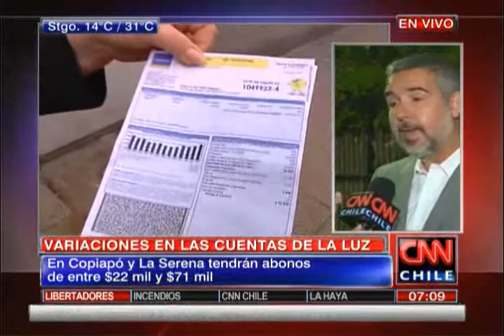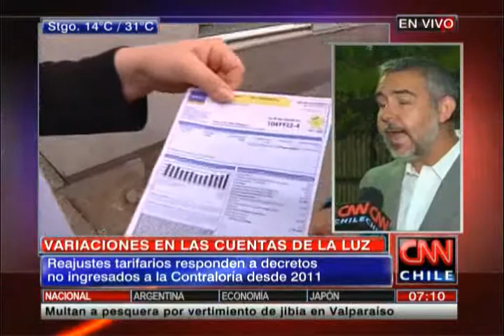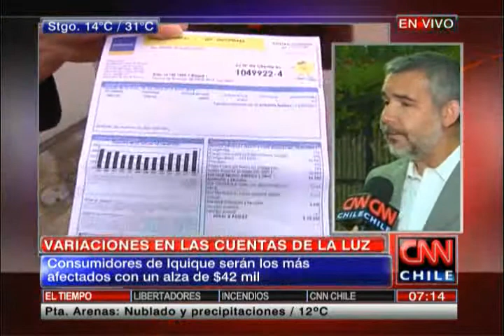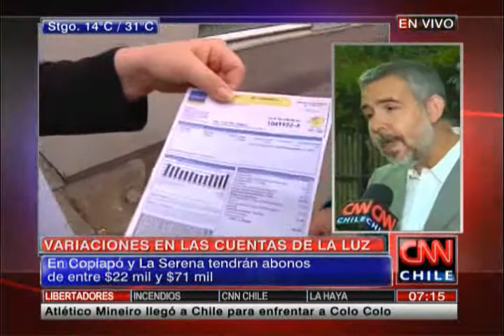Inician variaciones en los precios de las cuentas de luz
Iquique tendrá la mayor alza en cuentas de la luz por decretos atrasados.